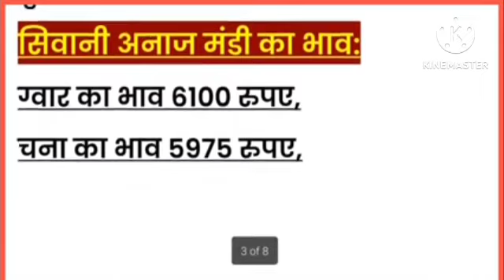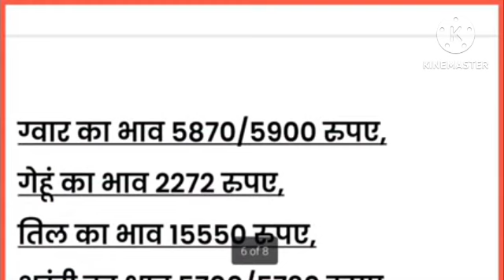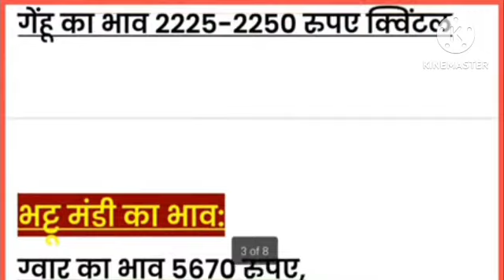मंडीयों के भाव | 23 अगस्त 2023 ग्वार नरमाचना में जोरदार तेजी | सरसों गेहूं हुआ मंदा |Mandi ke bhav ,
मंडी भाव | 20 अगस्त 2023 ग्वार नरमा चना में जोरदार तेजी | सरसों गेहूं हुआ मंदा | mandi ke bhav,

नरमा का हाजिर बाजार भाव | mandike bhav,
किसान भाईयो हरियाणा मध्यप्रदेश राजस्थान गुजरात की सभी छोटी
बड़ी मंडियो के सरसों ताजा भाव का पूरा अपडेट || किसान भाईयो
aaj ka sarso ka bhav aaj kya hai sarso ka bhav aaj ka
sarso ka bhav batao aaj sarso ka bhav bataiye
Sarson ka bhav today, sarson ka bhav, sarso ka bhav,
सरसों का भाव, mandi bhav, मंडी भाव, अनाज मंडी भाव, anaj
mandi bhav, anaj bhav
bhav today bhav mandi bhav आज के मंडी भाव, सरसों के
मंडी भाव
Gehun ka bhav, ga gehikabhav jokabhav jo
ka bhav, makkakabhav mkka ka bhav, Hachichi Hª
sarsokabhav sarso ka bhav सरसों का भाव,
soyabinkabhav soyabin ka bhav,
da chi Ha
dhankabhav dhan ka bhav, chla,
arandi ka bhav, jirekabhav jire ka bhav, R & 4ª,
ka bhav, कपास का भाव,
अनाज का मंडी भाव, anaj ka mandi bhav,
sabjimandibhav sabji Mandi ka bhav, Hofst 4,
aajkemandibhav aaj ke mandi bhav, आज के मंडी भाव,
Aaj dhan ka bhav
Aaj gehu ka bhav
Aaj mung ka bhav
Aaj urad ka bhav
Aaj sarso ka bhav
Aaj jau ka bhav
Aaj jwar ka bhav
Aaj dhaniya ka bhav
Aaj soyabin ka bhav
1509 dhan ka bhav kya hai
1401 dhan ka bhav
1121 dhan ka bhav
1718 dhan ka bhav
1125 dhan ka bhav
Marna ka bhav today
Aaj Taramira ka bhav
Iholower mondi le bhou
mandi rate, commodity price,
धन्यवाद
जय जवान
जय किसान